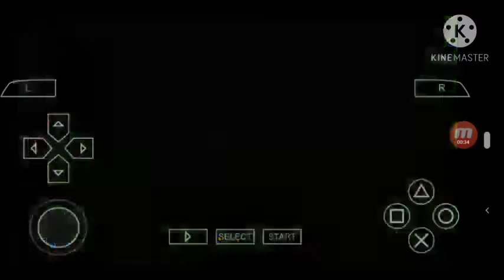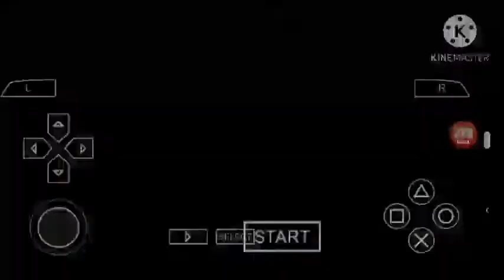Pes 2014 PSP Argentina Vs Colombia + Link Del Juego